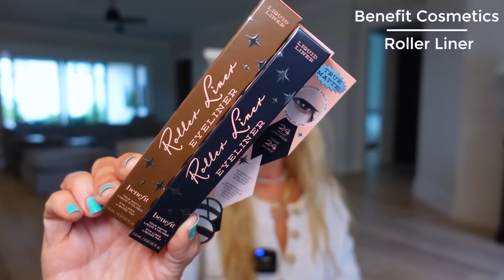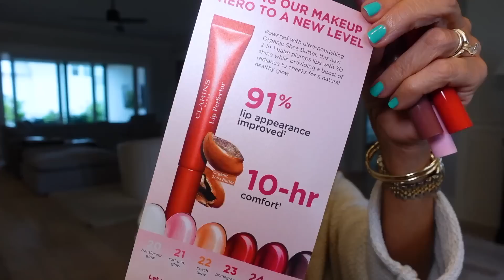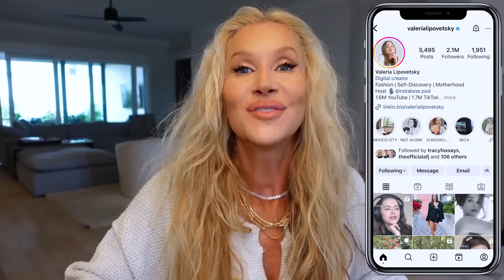Friday Haul | Lululemon Free People & Anthropologie Try On Haul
In this video I will share with you New Lululemon in the color Lip Gloss, Free People Try On Haul and Anthropolgie try on haul~some super cool and comfy pieces you will love!! 🩷 Lisa

Items Featured In Order 🩷
Amazon Haul⬇️
Ketone Test Strips~
Pilot V5 Pens~

OPI Polishes (wearing) (I’m Yacht Leaving
Mexico City Movement, Achievement Unlocked, Bikini Boardroom, Let Nature Take Its Quartz)

21 Soft Pink Glow
23 Pomegranate Glow 25 Mulberry Glow